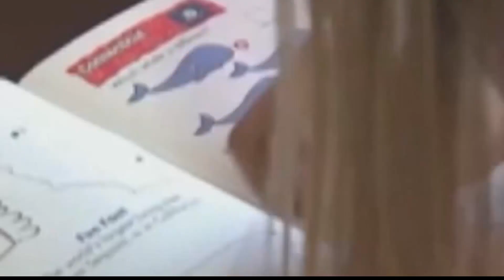Know the difference between "winter blues" and Seasonal Affective Disorder